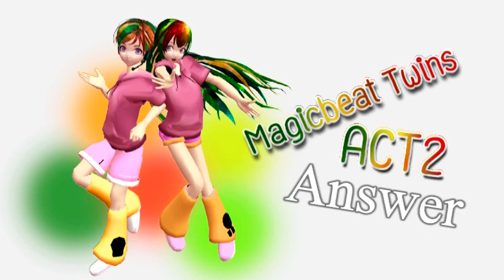[UTAU] Answer - Magicbeat Twins ACT2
UST: MrsPureAwesomeness
Off-vocal: Dixie Flatline